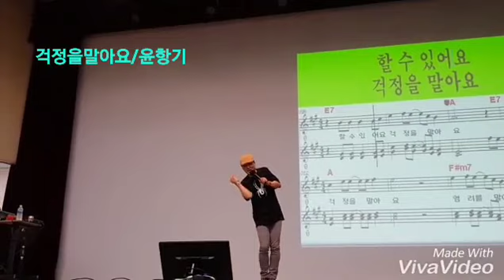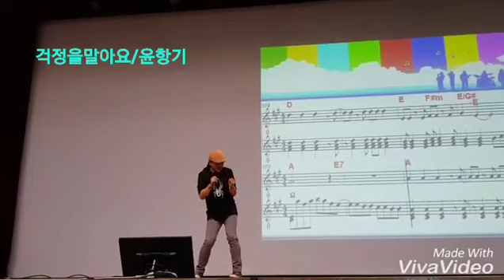[걱정을말아요/윤항기] 송광호노래교실(노원구민의전당)/송광호TV